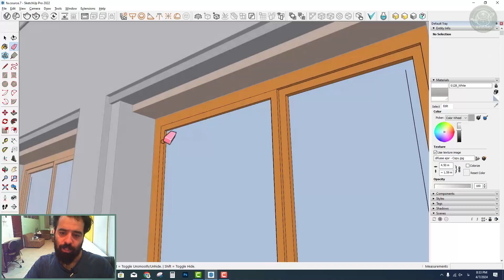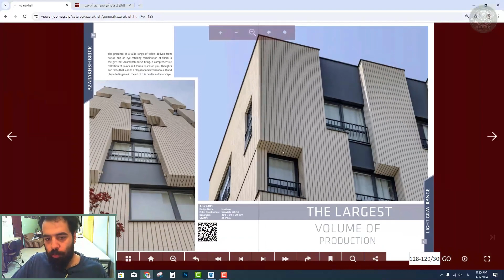نمونه تدریس از دوره طراحی نما شماره پنجم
بهترین پکیج آموزش طراحی نما
تخصصی‌ترین دوره طراحی نما ساختمان ویژه ورود به بازار کار حرفه‌ای
با پروژه‌های واقعی که توسط اساتید طراحی و نظارت شده‌اند